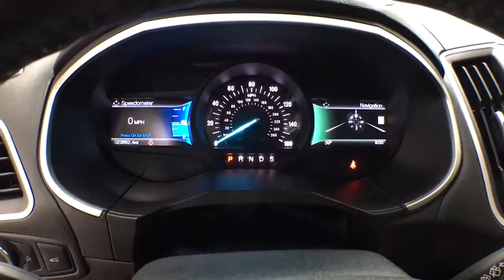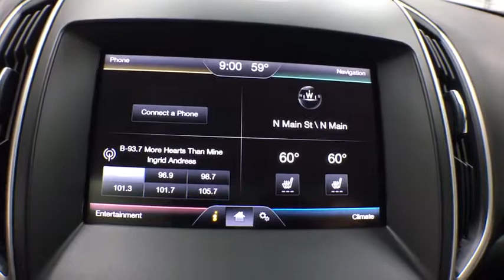2015 Ford Edge Grand Rapids, Rockford, Big Rapids, Muskegon, Greenville, MI P1974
Used 2015 Ford Edge available at Vanderhyde Ford in Grand Rapids, Michigan. Servicing the Rockford, Big Rapids, Muskegon, and Greenville, MI area.

Vanderhyde Ford
345 N Main St

Certified. Ruby Red Metallic Tinted Clearcoat 2015 Ford Edge SEL 201A AWD 6-Speed Automatic EcoBoost 2.0L I4 GTDi DOHC Turbocharged VCTOdometer is 30682 miles below market average! 20/28 City/Highway MPGFord Certified Pre-Owned Details:* Warranty Deductible: $100* 172 Point Inspection* Powertrain Limited Warranty: 84 Month/100,000 Mile (whichever comes first) from original in-service date* Vehicle History* Roadside Assistance* Includes Rental Car and Trip Interruption Reimbursement* Limited Warranty: 12 Month/12,000 Mile (whichever comes first) after new car warranty expires or from certified purchase date* Transferable WarrantyAwards:* 2015 IIHS Top Safety Pick * 2015 KBB.com Brand Image AwardsIt's worth the ride to Vanderhyde!Reviews:* Sophisticated ride quality; room for five and their stuff; quality cabin materials; efficient base engine; powerful Sport model; many available technology features. Source: Edmunds* The all new 2015 Ford Edge is taking crossovers to a whole new level. The SE, SEL, and Titanium models offer both the remarkable 2.0L EcoBoost engine gives you plenty of low-end torque for acceleration and passing, and the 3.5L Ti-VCT V6 for best in class power. The bold Edge Sport model makes use of a fiery 2.7L V6 EcoBoost engine to deliver tons of torque and power. A new SEL Appearance Package adds flair including eye-catching 20 inch wheels. Available in all-wheel drive or front-wheel drive, the Edge can help you maintain your cruising distance, change lanes and back out of parking spaces. The turbocharged, direct-injection 2.0L EcoBoost I-4 engine with 6-speed automatic transmission, helps the Edge deliver up to 30mpg hwy. Outside, aggressive front and rear fascias combine with a bold black grille, unique headlamp treatments, oval-shaped chrome exhaust tips and jaw-dropping 18-20inch alloy wheels to give any Edge the look that backs it all up. The Limited model is just one example of the interior luxury experienced in the new Edge. Available advanced technology like ultrasonic sensors detect vehicles and objects in your blind spots while a front-facing camera gives you a peek around corners at slow speeds. Available Enhanced Active Park Assist adds the ability for Edge to help you with perpendicular parking too. Utilizing the vehicle's twelve ultrasonic sensors, Edge will scan for suitable parking spaces, and will assist in backing the vehicle into the spot. Source: The Manufacturer Summary